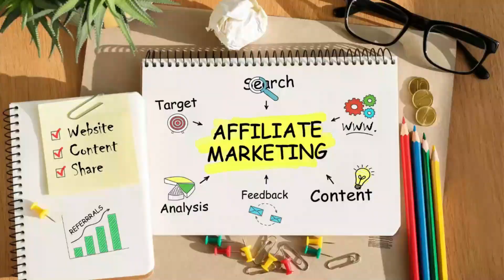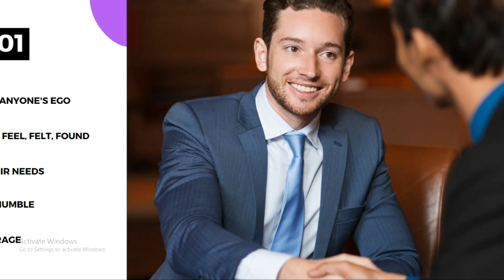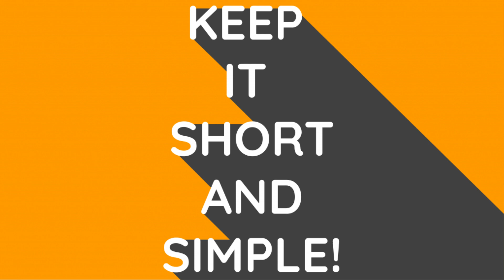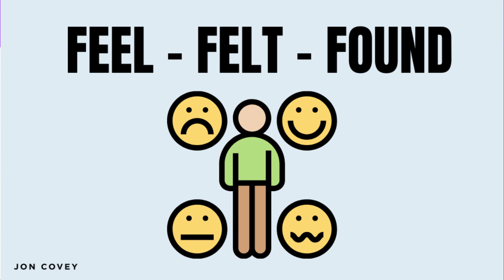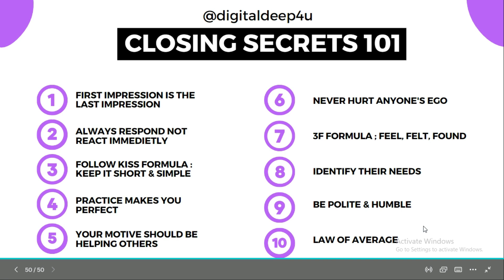BIGGEST CLOSING SECRETS Revealed 🔥 | Must Watch to 10x your Sales 💰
In this video, We are going to discuss the “Biggest Closing Secrets” for Every Entrepreneur, Affiliate or Network Marketer, and Content Creator who wants to Increase their Sales at 10x Speed.

Closing a sale occurs when the seller and buyer agree to the conditions of the sale and the buyer makes a firm commitment to the transaction.

Mini Tripod
Ring Light

About Deepanshu Kawal:

Deepanshu Kawal is a Young Entrepreneur, Content Creator, and Instagram Coach. He got Featured on Multiple Media Websites like Entrepreneurs Today, DailyHunt, Hindustan Metro, etc. He is Mentoring Youth to Be Financially Independent by learning high-paying digital skills. He is so ambitious and hardworking toward achieving his goals.

1. Sales Closing Secrets
2. Sales Closing Techniques
3. High Ticket Closing
4. How to close more sales
5. The art of Closing Sales
6. How to Close High Ticket Sales
7. Bizgurukul High Ticket Closing
9. Sales Closing Tips for Beginners
10. How to become a Great Salesman